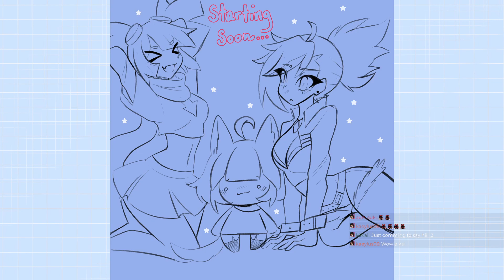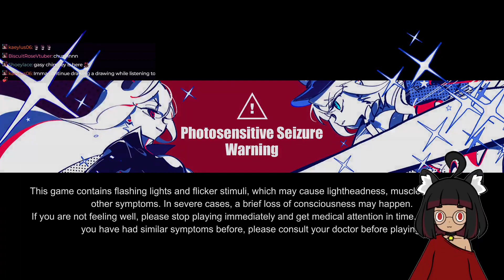Test: Pretty anime girls in MY rhythm game? It's more likely than you think!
testing out muse dash!!